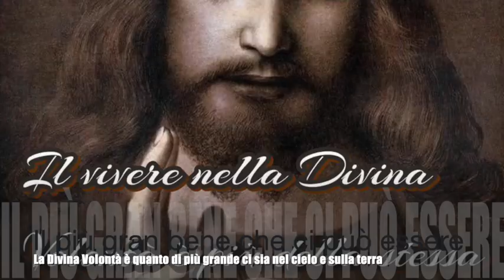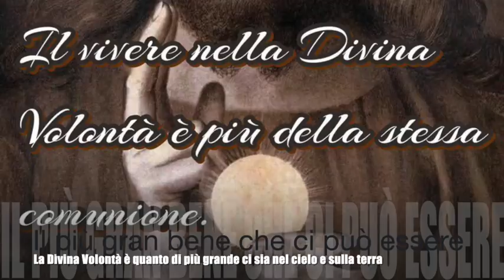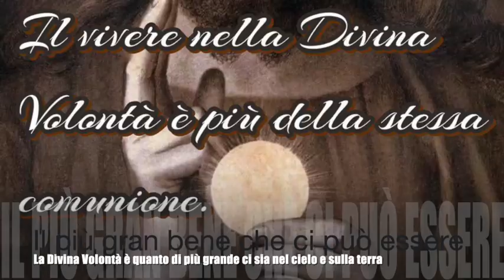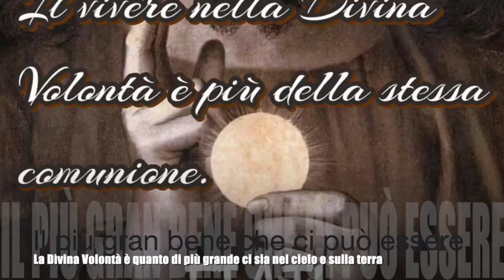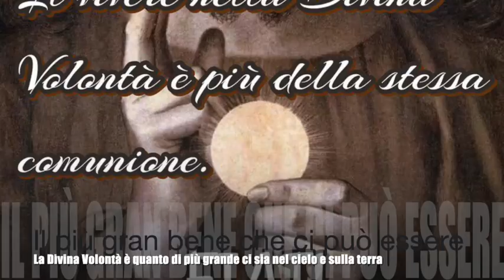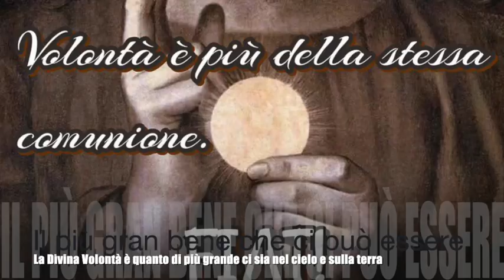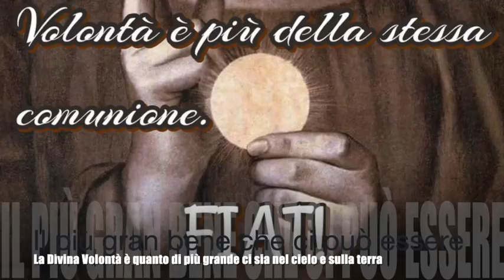Il più gran bene che ci può essere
Gesù le spiega come la Divina Volontà contenga una tale forza e potenza da rendere perpetui gli effetti del Battesimo e della santa comunione, in quanto distrugge passioni e debolezze e realizza quell'unione ininterrotta e incessante tra Dio e l'anima a cui i sacramenti tendono. Necessità di prepararsi adeguatamente e ben ringraziare quando ci si accosta alla santa Comunione. Come si preparava e ringraziava Luisa. Libro di cielo volume 9, capitoli 32-33, 23 Marzo - 10 Aprile 1910, 14 Gennaio 2019